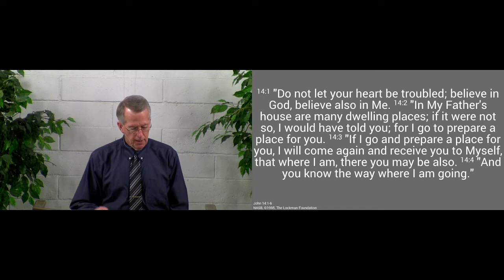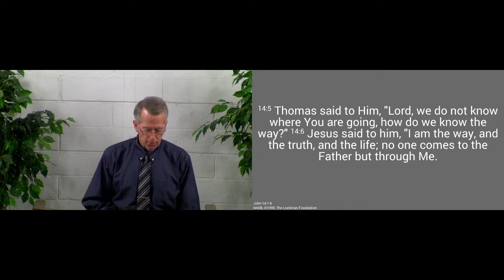210221pm - Speak Truth, Fear Not, Be Joyful - John 14.1-6